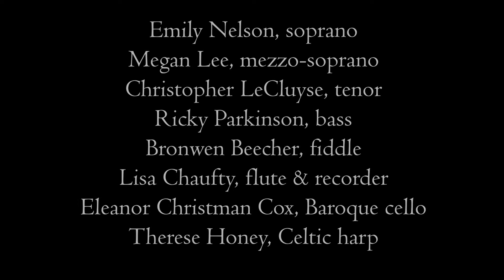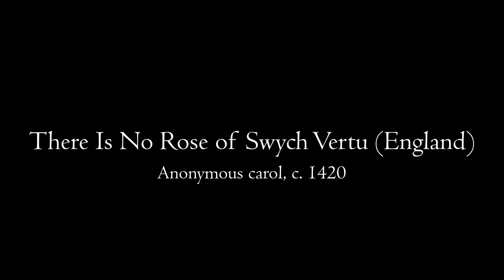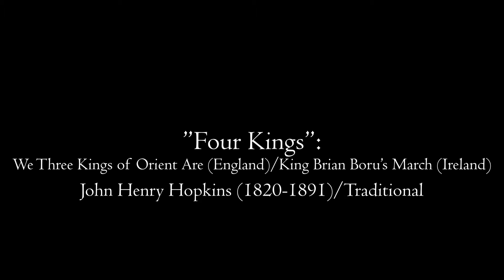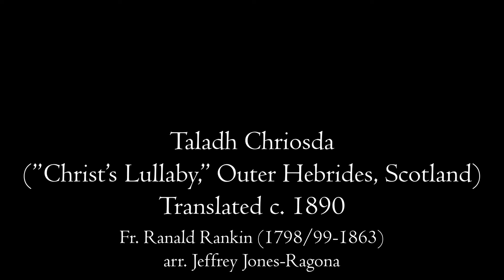Utopia Early Music: A Celtic Christmas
Live performance from December 22, 2019
Cathedral Church of St. Mark, Salt Lake City, Utah

Emily Nelson, soprano
Megan Lee, mezzo-soprano
Christopher LeCluyse, tenor
Ricky Parkinson, bass
Bronwen Beecher, fiddle
Lisa Chaufty, flute & recorder
Eleanor Christman Cox, Baroque cello
Therese Honey, Celtic harp

Come My Children Dere (Scotland): Alexander Montgomerie (c. 1550?-1598): 00:12

O Antiphons (England): Springfield Antiphonal, 16th c., arr. Jeffrey Jones-Ragona: 02:48

Greensleeves to a Ground (England): Anonymous, 17th c.: 08:07

There Is No Rose of Swych Vertu (England): Anonymous carol, c. 1420: 11:13

"Three Ships on the Ocean": I Saw Three Ships (England, 17th c.)/Ships Out on the Ocean (Ireland): Traditional: 14:47

Garten Mother's Lullaby (Co. Donegal, NW Ireland): Traditional, arr. Jeffrey Jones-Ragona: 16:44

The Wexford Carol (Co. Wexford, SE Ireland): Traditional: 21:41

"Four Kings": We Three Kings of Orient Are (England)/King Brian Boru's March (Ireland): John Henry Hopkins Jr. (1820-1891)/Traditional: 27:23

Can hela'r dryw ("Hunting the Wren," Denbigshire/Flintshire, NE Wales): Traditional, arr. Jeffrey Jones-Ragona: 30:56

Nowell Sing We (England): Anonymous carol, 15th c.: 32:59

Christmas Cheer (England)/Tra va ruggit Creest ("When Christ Was Born," Isle of Man)/Twelfth Eve (England): pub. by Henry Playford (1657-c. 1707), 1703/Traditional/pub by . H. Playford, 1702: 35:35

All Sons of Adam (Scotland): collected by Thomas Wode (fl. 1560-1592): 41:19

Auld Lang Syne (Scotland): Traditional, lyrics by Robert Burns (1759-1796): 44:02

Taladh Chriosda ("Christ's Lullaby," Outer Hebrides, Scotland): Fr. Ranald Rankin (1798/99-1863) arr. Jeffrey Jones-Ragona: 48:11

Cape Breton Waltz/Beaton's Delight/The Third Figure/Trip to Windsor (Cape Breton Island, Nova Scotia): Traditional: 51:12

Drive the Cold Winter Away (England), lyrics pub. 1625: tune by John Playford (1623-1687), arr. Emily Nelson after Danny Johnson & Owan Phyfe (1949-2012): 55:25

Good Night and Blessings to You (Scotland/Isle of Man): Ian MacPhaiden (ca. 1890) arr. Jeffrey Jones-Ragona: 59:03